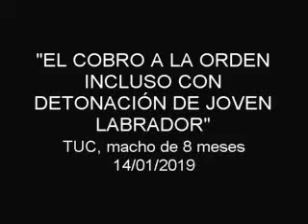TUC, cobro a la orden incluso con detonación 1 (14-01-2019)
TUC, labrador, de 8 meses, educado en obediencia básica y adiestrado en el cobro a la orden incluso con detonación con entrega en mano y sentado. (Base para el puesto fijo).
Perro muy inteligente y con mucha pasión por la caza.

EDUCACIÓN Y ADIESTRAMIENTO PROFESIONAL DE PERROS PARA LA CAZA Y LA COMPETICIÓN